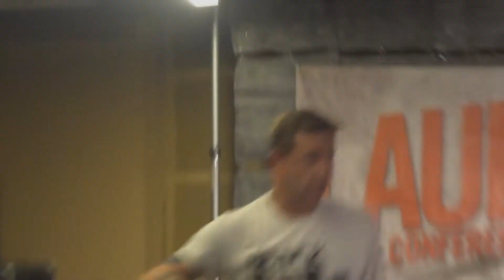From Under The Willow ( Nothin But A Holster to My Colt ) Live Launch2013